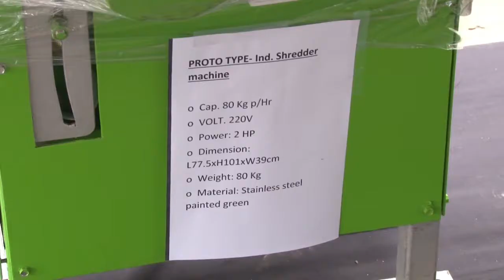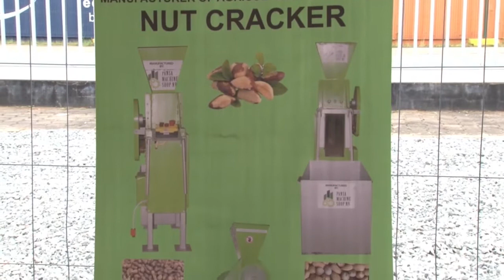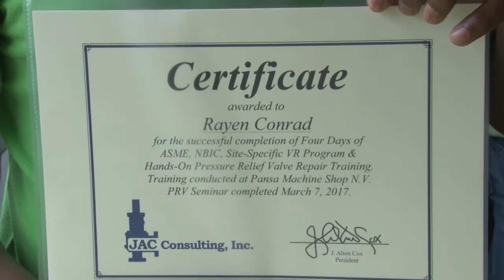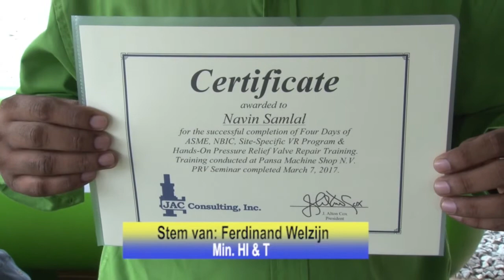29 06 2017 Launch Mobile TVET Center